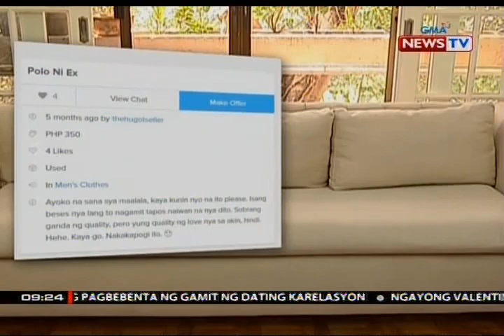SONA: Pagmu-move on, idinadaan ng ilan sa pagbebenta ng gamit mula sa kanilang ex